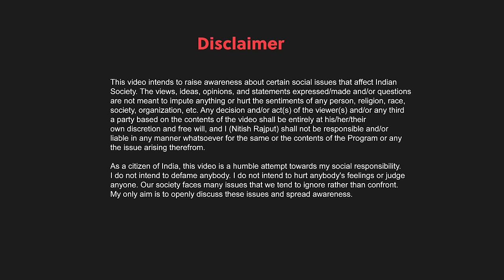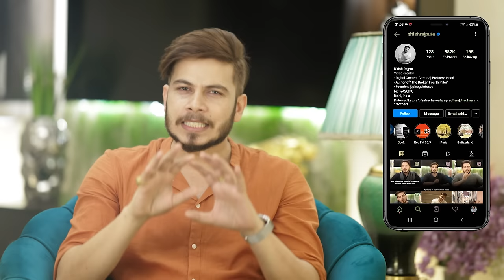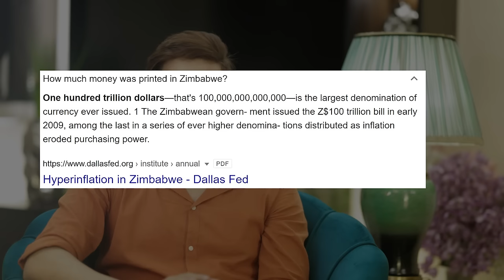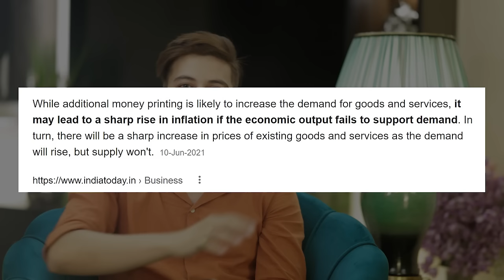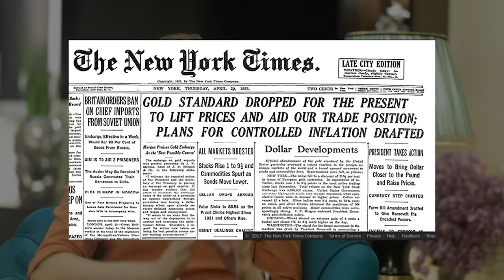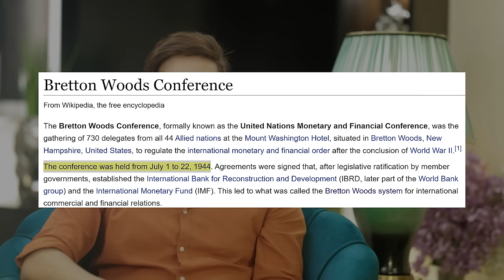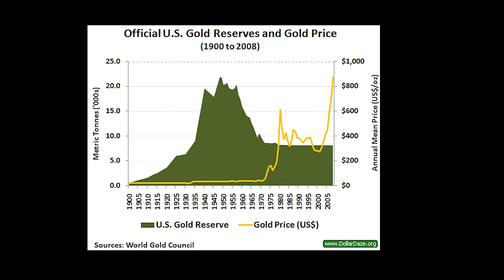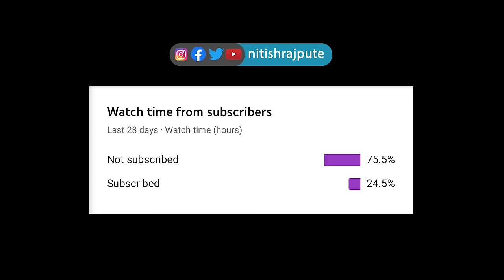Why Can’t Governments Print Unlimited Money?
Why does the government print only a limited amount of money, why the world has accepted USdollar as a global currency, why Indian Rupee has lost its value against dollar over time. How does a currency loses or gains value.

Lights: Godox